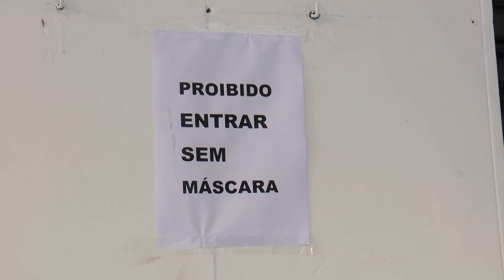Coronavírus: Uso obrigatório de máscaras nas ruas e nos coletivos.